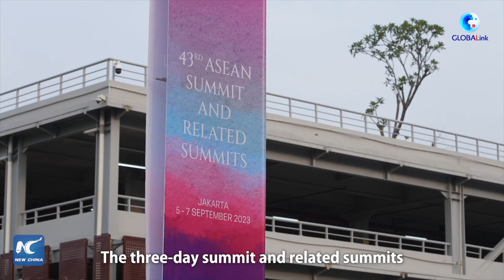GLOBALink | ASEAN summit concludes with fruitful results achieved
The 43rd Association of Southeast Asian Nations (ASEAN) Summit concluded Thursday in Jakarta, Indonesia's capital, with fruitful results achieved.